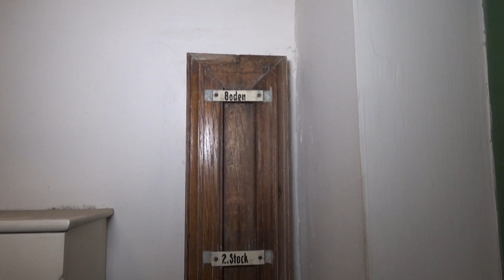Pszczyna nieznana. Zamkowy strych. Radio Katowice, 11.12.2019.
Lubią Państwo strychy? Mam nadzieję, że tak, bo za chwilę zwiedzimy jeden z nich, ale nie taki zwykły, tylko wyjątkowy. Wyjątkowy, bo to strych jednej z najpiękniejszych i najcenniejszych rezydencji magnackich w całej Polsce. Strych, na który zwiedzający nie mają wstępu, a dziś my go pokażemy. Czas na wizytę na zamku w Pszczynie i odkrycie jego kolejnych tajemnic. Razem z przewodnikiem, którym jest dyrektor Muzeum Zamkowego Maciej Kluss, rusza Agnieszka Strzemińska.